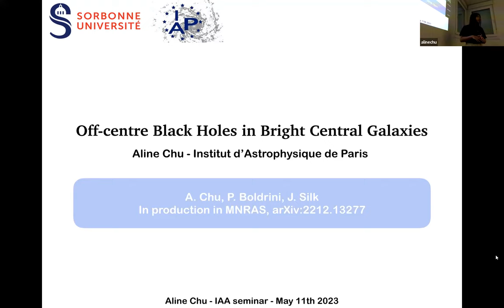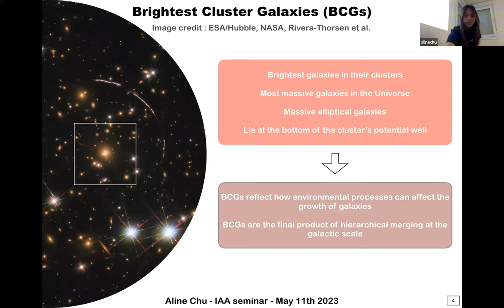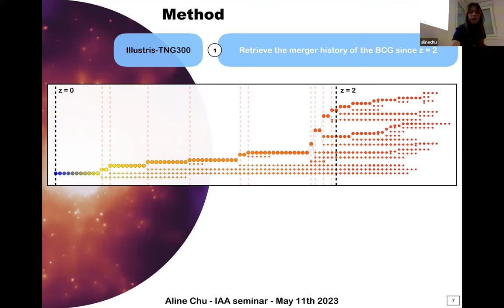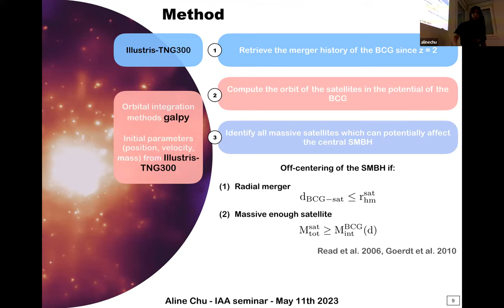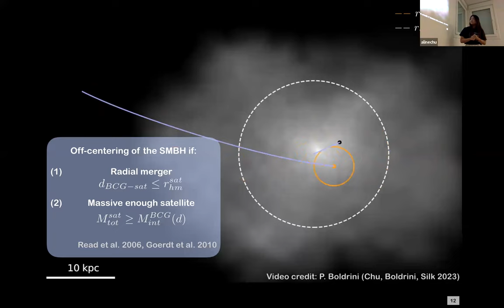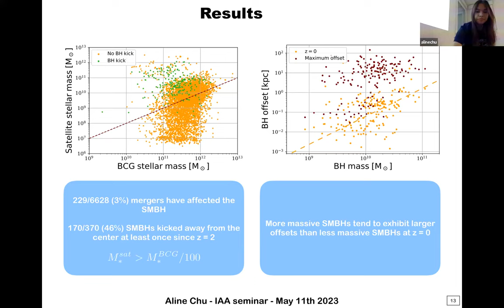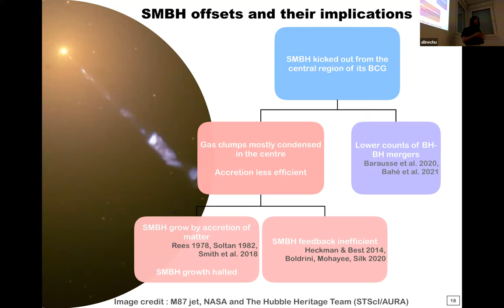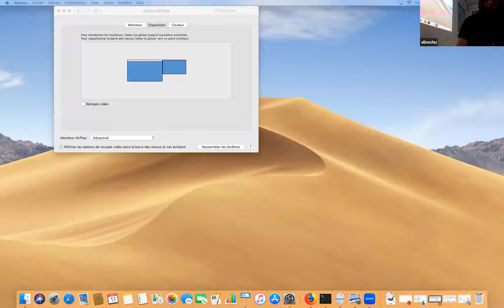Off-centre supermassive black holes in bright central galaxies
Fecha:  11/05/2023
Conferenciante:  Dr. Aline Chu
Filiación:  IAP, Paris, France

Supermassive black holes (SMBHs) are believed to reside at the centre of massive galaxies such as brightest cluster galaxies (BCGs), the most massive galaxies which can be found in today's Universe. However, as BCGs experienced numerous galaxy mergers throughout their history, the central BH can be significantly kicked from the central region by these dynamical encounters. By combining the Illustris-TNG300 simulations and orbital integration methods, we demonstrate that mergers with satellite galaxies on radial orbits are a main driver for such BH displacements in BCGs. BHs can get ejected to distances varying between a few parsecs to hundreds of kiloparsecs. Our results clearly establish that SMBH offsets are common in BCGs and more precisely a third of our BHs are off-centred at z = 0. This orbital offset can be sustained for up to at least 6 Gyr between z = 2 and z = 0 in half of our BCGs. Since the dense gas reservoirs are located in the central region of galaxies, we argue that the consequences of off-center SMBHs in BCGs are to quench any BH growth and BH feedback.